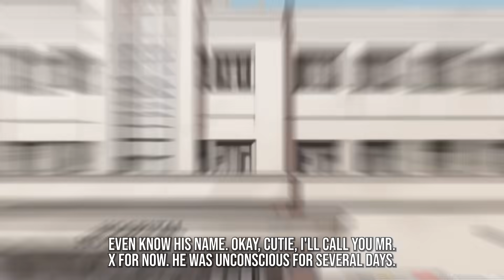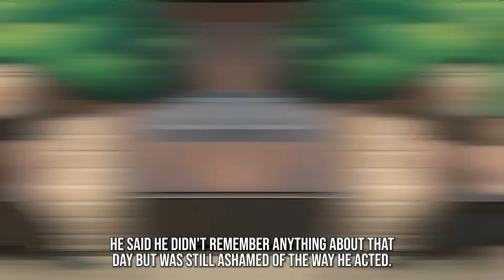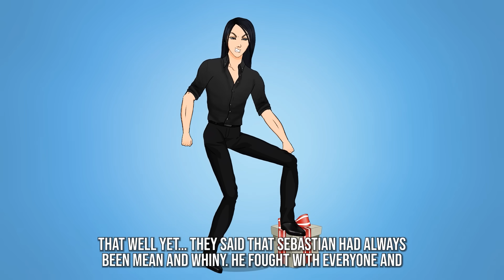I Fell in Love with a Rich Handsome Guy Who Turned Out to Be a Monster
Hi! I'm Glenda from beautiful Wales! Today, I’m going to tell you the story of how I became Belle from my favorite fairy tale “Beauty and the Beast”. Private Diary is working hard to cheer you up!